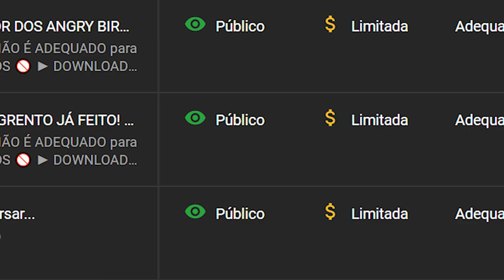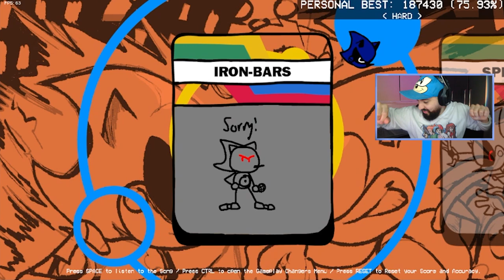O MOD MAIS INSANO DO SONIC JÁ FEITO! 😱 | Friday Night Funkin': VS Metal Sonic & Sonic.EXE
[ MEU SETUP ]

2 Memórias Corsair Vengeance LPX, 8GB, 2400MHz, DDR4, CL16

[ CRÉDITOS ]